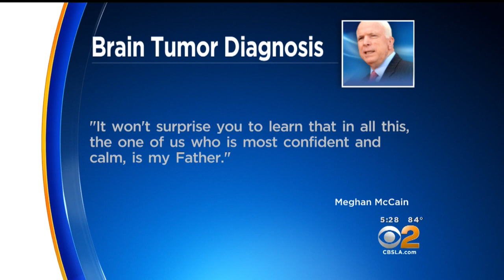Sen. John McCain Diagnosed With Brain Cancer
Last week McCain underwent a procedure to remove a blood clot from above his left eye at Mayo Clinic Hospital in Phoenix. Subsequent tissue pathology revealed a tumor.